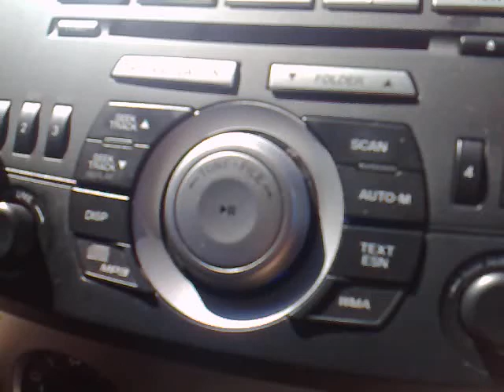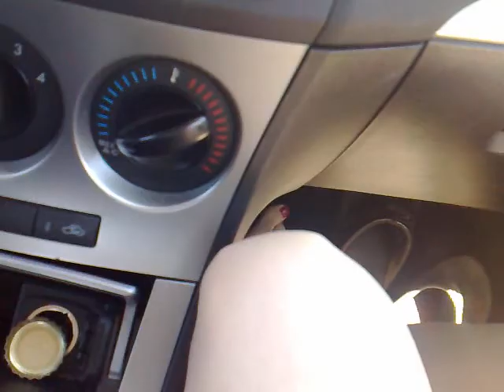"Perfecto" by Casey Spooner - Filmed in Joshua Tree Monument Park, California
"Perfecto" from Casey Spooner's album Adult Contemporary. Filmed by Ann Magnuson and Adam Dugas in Joshua Tree, California. September 14, 2010.